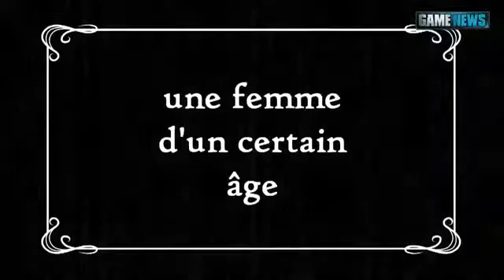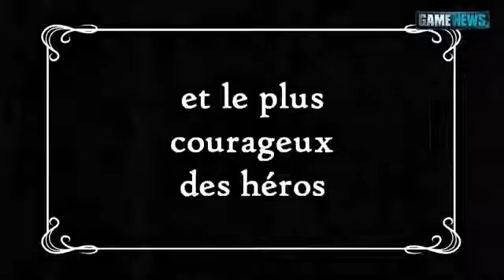The Next BIG Thing Old style trailer HD